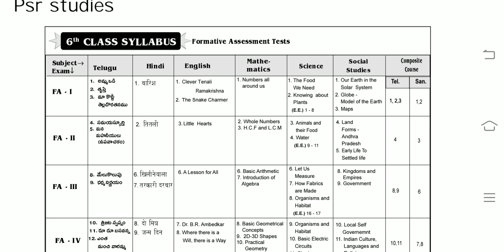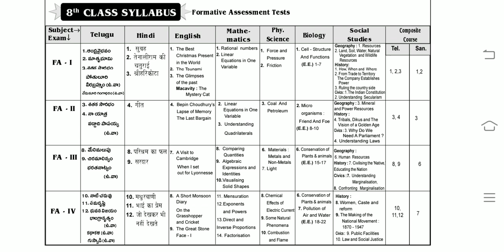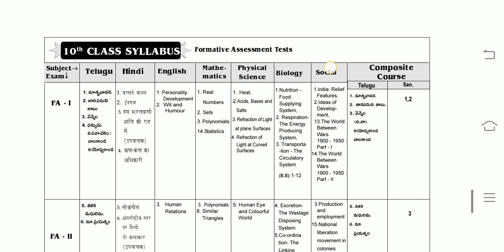Ap 6th to 10th class all subjects FA1 syllabus || Ap FA 1 exam september 2022 syllabus